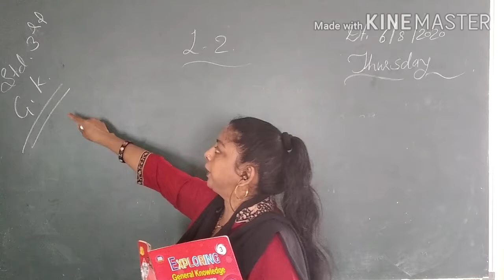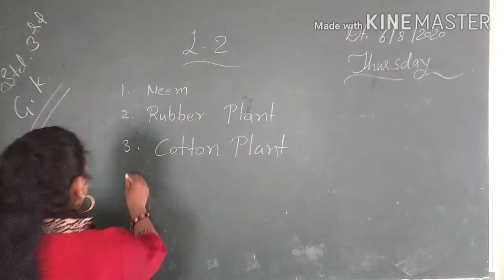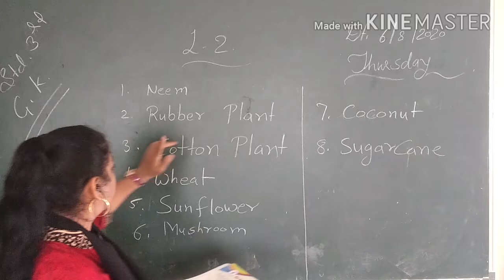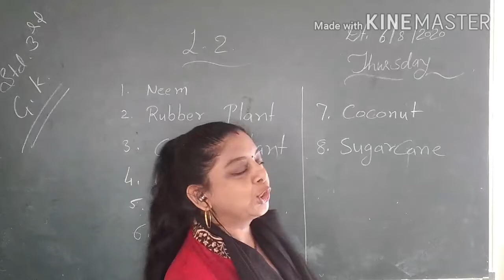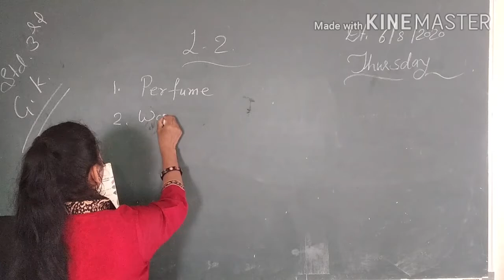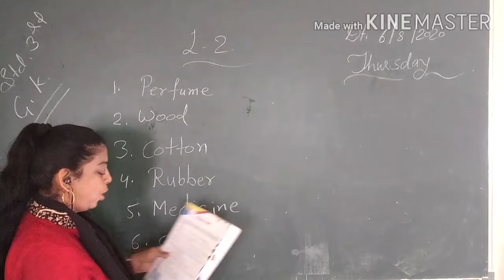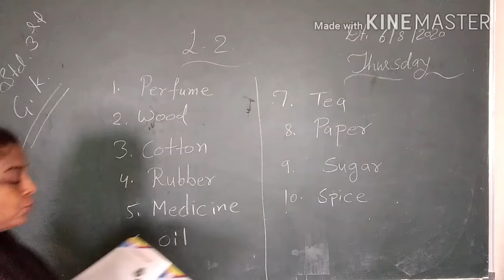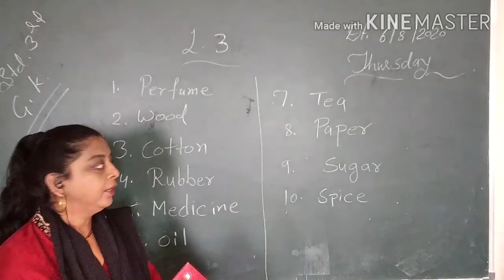CLASS 3 SUBJECT G.K CHAPTER 2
EDUCATIONAL CHANNEL
CLASS 3
SUBJECT G.K
CHAPTER 2

ADMISSION OPEN